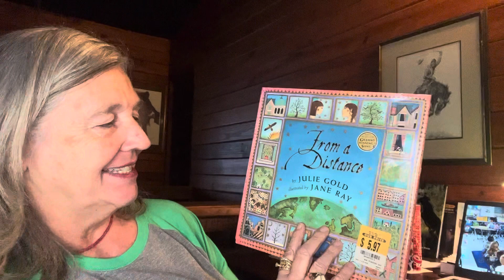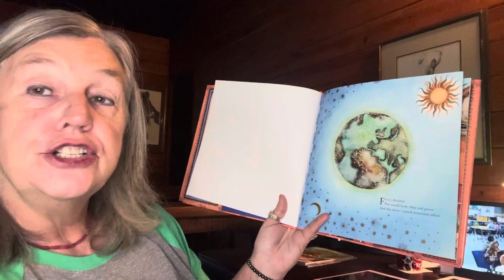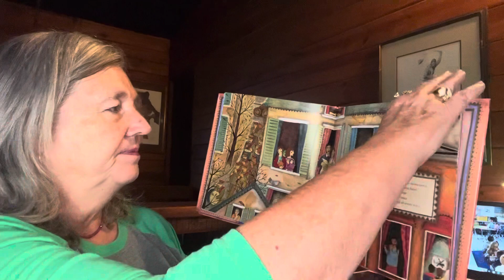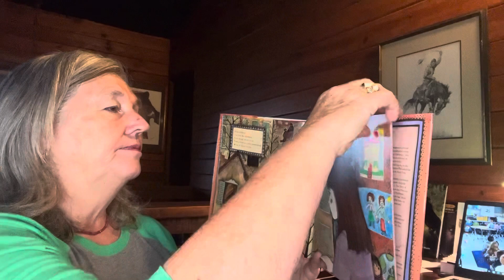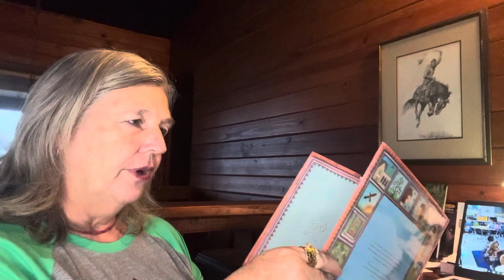From a Distance by: Julie Gold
Read aloud and challenged by:
Cindy’s Corner #354